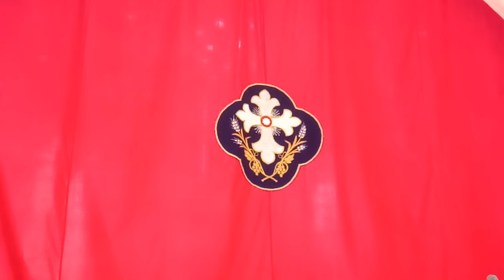വിശുദ്ധ കുർബാന സെന്റ് തോമസ് മാർത്തോമാ ഇടവക പുല്ലംകോട് റവ. റെജി തോമസ്2024 ഏപ്രിൽ 21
വിശുദ്ധ കുർബാന

സെന്റ് തോമസ് മാർത്തോമാ ഇടവക പുല്ലംകോട്
              വിശുദ്ധ കുർബാന
റവ. റെജി തോമസ്2024 ഏപ്രിൽ 21 ഞായർ

റവ. ബിനു സി സാമുവേൽ ഇടവക വികാരി

Robinarackal